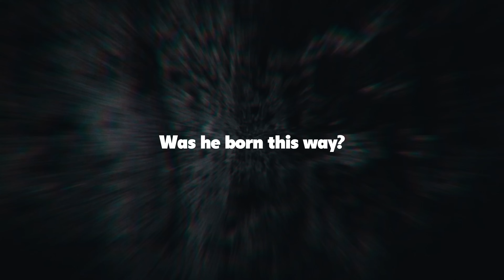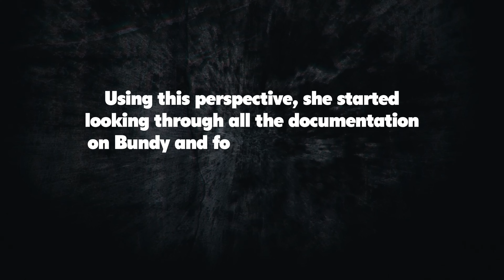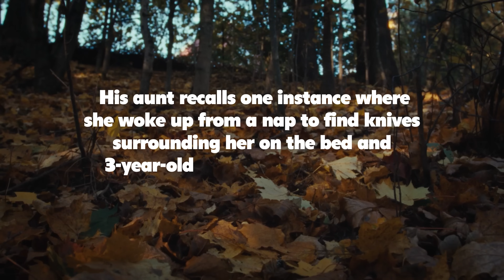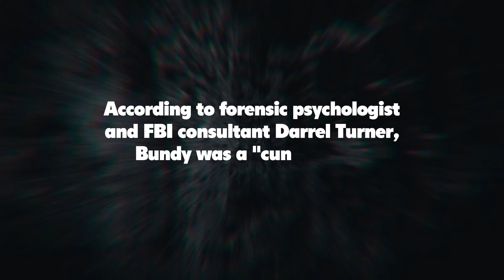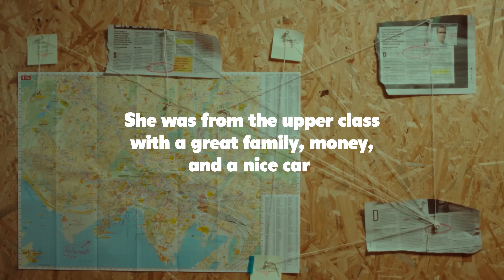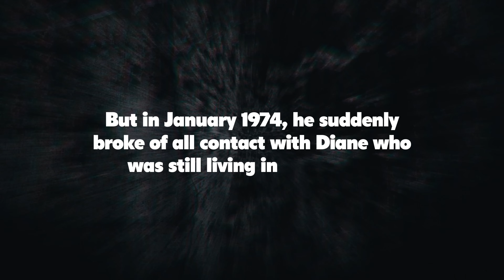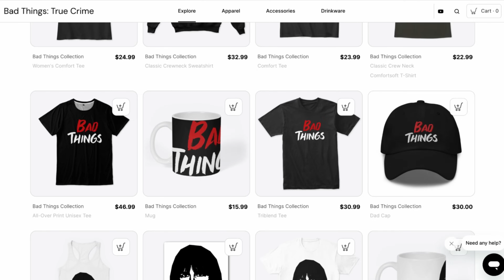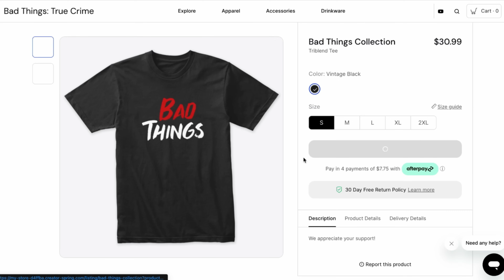Inside a lunatic's mind (Ted Bundy mini-documentary)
What made it happen: Ted Bundy (mini-documentary)